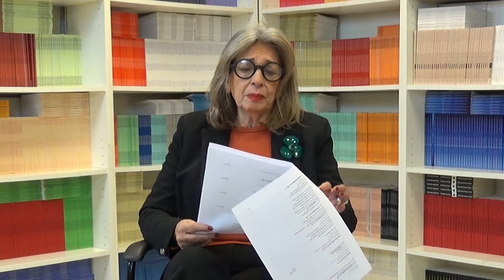37 LOS CUENTOS DE NORMA: LA CAPERUCITA ROJA